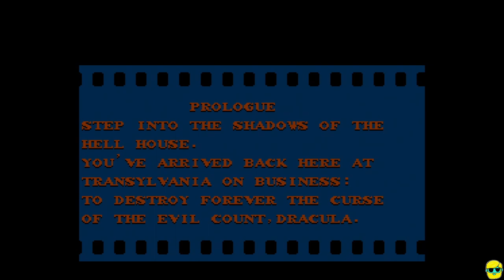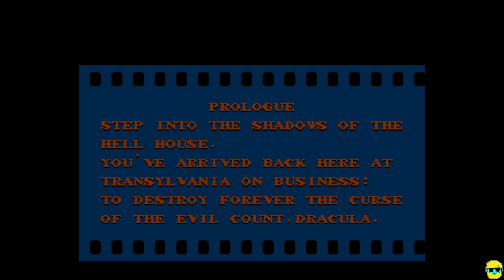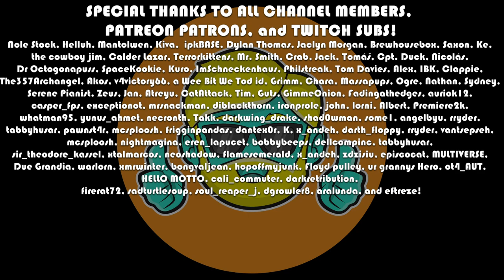Castlevania II: Simon's Quest | 2023 Guide for Complete Beginners | Episode 1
Castlevania II was the first Nintendo game that I purchased and is one of my top NES games. It, like Zelda 2, moves into RPG world, paving the way for the Metroid-Vania games of the future and leaving some of the more arcade-like sensibilities of the original Castlevania behind (although these would return in Castlevania 3 and even Super Castlevania). Castlevania Symphony of the Night is perhaps the perfect evolution of this 2D, exploration, combat, RPG, formula, but it all started here, with Simon's Quest. In this compete beginner's guide to Castlevania II: Simon's Quest, I will start a brand new game and walk you through the basics of the controls, the UI, and tips and tricks to help you survive in the beginning of the game. This is a completely non-spoiler guide, meant only to help you learn the fundamentals so you can explore and enjoy the surprises the game offers on your own--all in a quest to defeat the vampire hunter's ultimate nemesis: Count Dracula!

Come learn to play Castlevania 2 for the Nintendo Entertainment System!